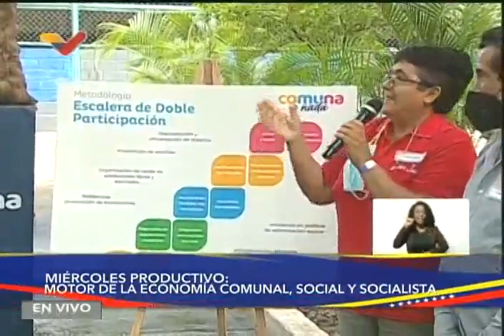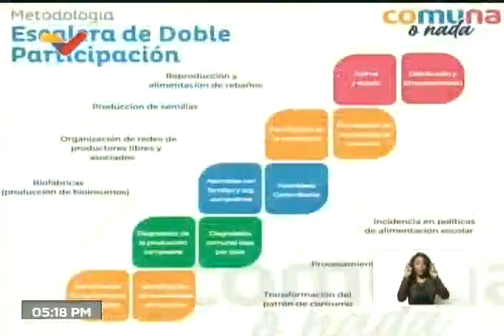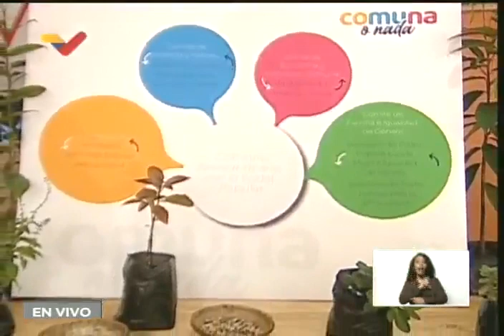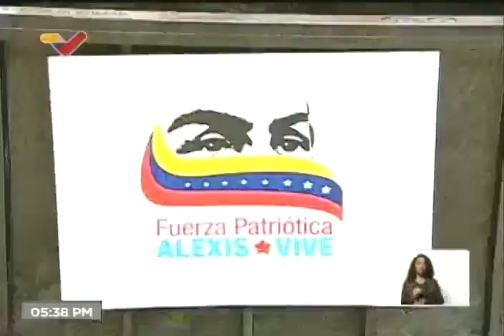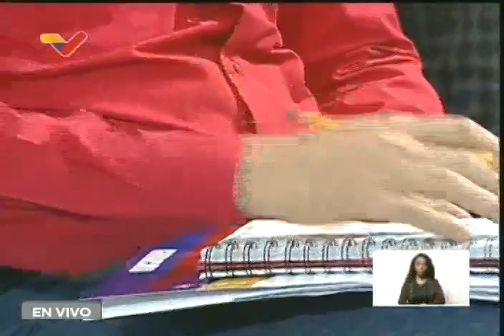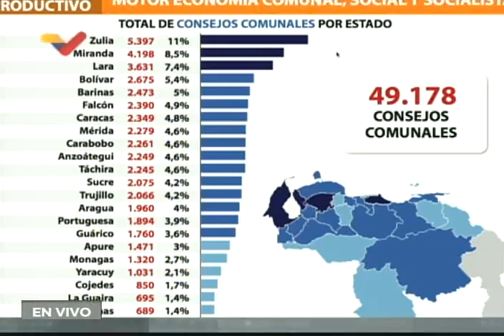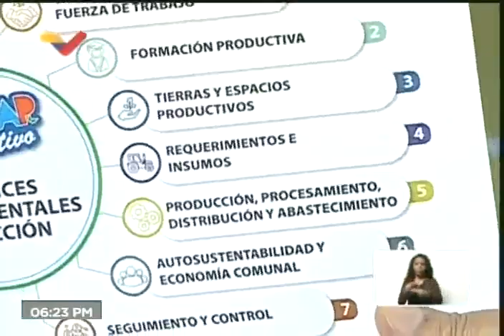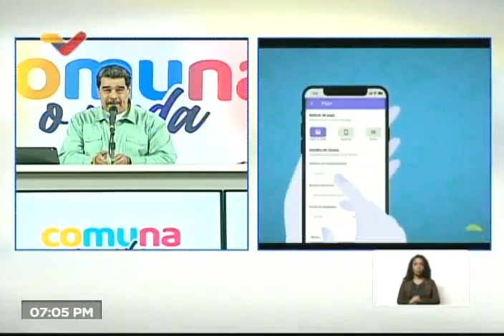Presidente Maduro en Miércoles Productivos, 25 de mayo de 2022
Programa especial "Miércoles Productivos" realizado por el Presidente de Venezuela, Nicolás Maduro, este 25 de mayo de 2022.

USDT o Bitcoin (BEP20): 0xef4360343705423a24119205eeb1de2a10fd23f4

USDT (TRC20): TQJB86JZjF5Kt1C7f322aax4iyD6x65UcV

Petros: PFfDUW3cj1WD7cUPYg9MK2EtgG5nUgVzuc